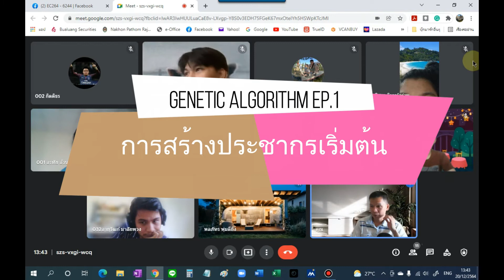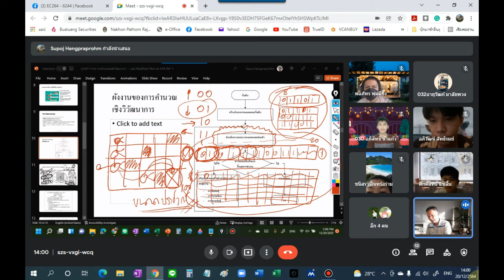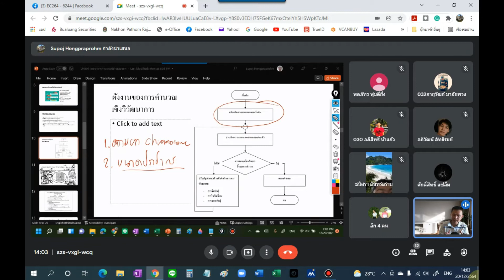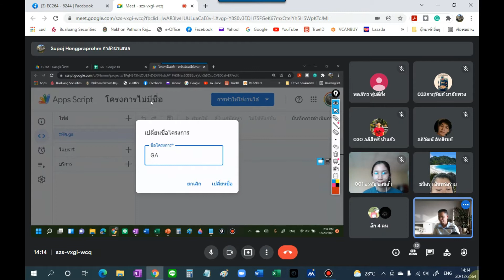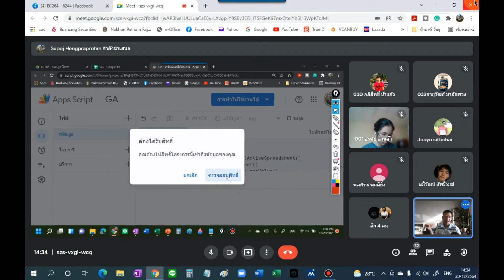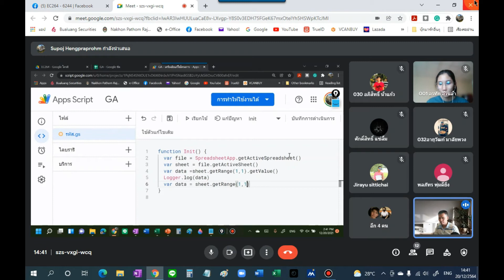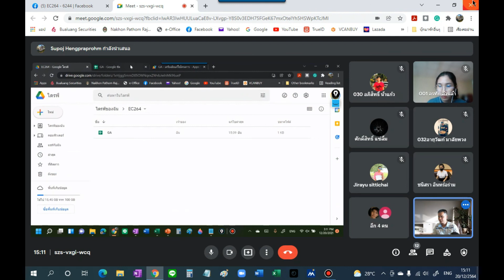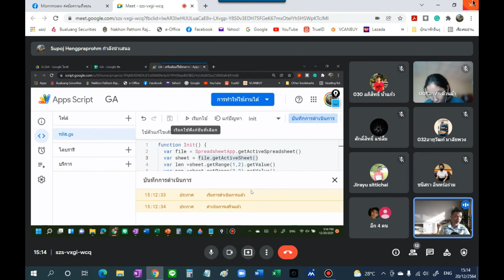Genetic Algorithm (GA) เบื้องต้น ด้วย Google Apps Script E.P.1 การสร้างประชากรเริ่มต้น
บันทึกการสอนออนไลน์ วันที่ 20 ธันวาคม 2564